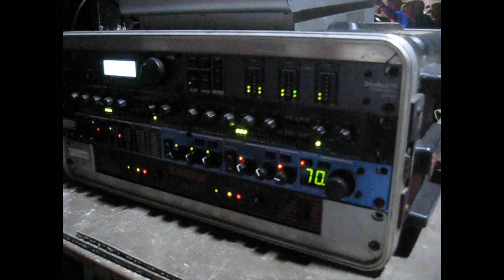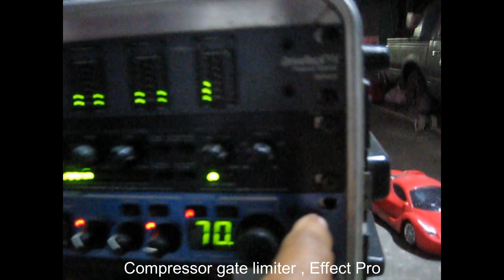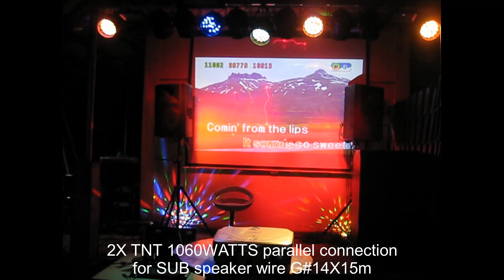PINAKA MALAKI AT PINAKA MALAKAS NA VIDEOKE SET UP SA PILIPINAS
HELLO WORLD! HAPPY NEW YEAR TO ALL!
Ito na ang pinaka malaki at pinaka malakas na videoke set up na nakita ko.
 at talaga nag enjoy ang nag party buong mag damag sapag salubong ng bagong taon.